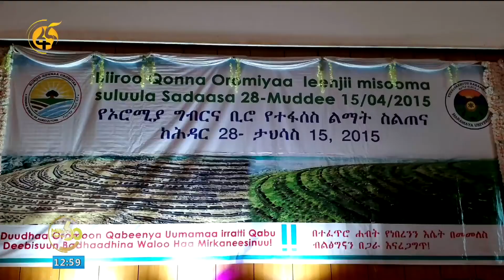Dhimmoota har’aa sekoondii 60